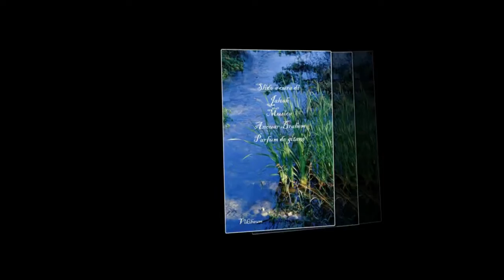slide fotografico dei partecipanti al Multiblog LaNostraCommedia